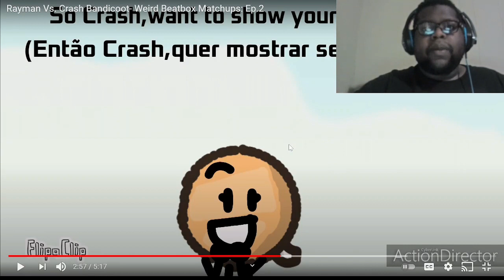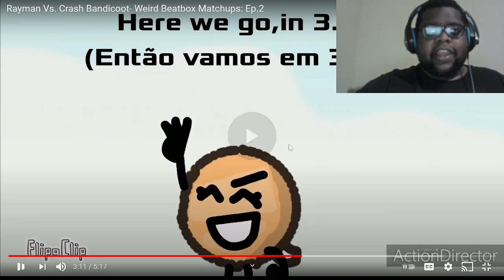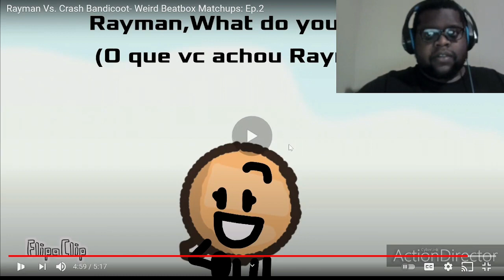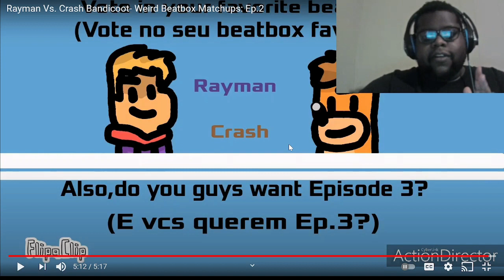I LIKE THIS!!!!! Rayman vs Crash | Shadow LM Lite | Beatbox Battles|Reaction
Social Media ⤵️